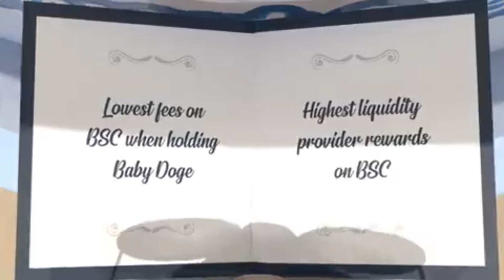babydoge Coin Metaverse Babydogeswap Display🤣😂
info me @